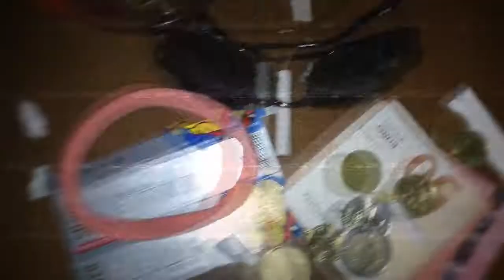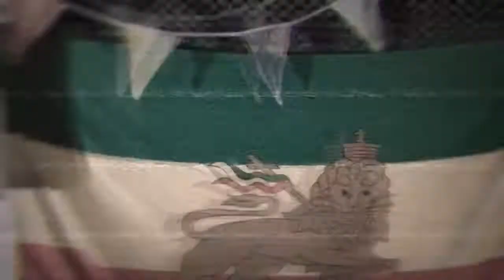CiCO - RUN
RUNNING TROUGH THE NIGHT! New Day! New Song!
This One was created in a jam - session douring a live show
some times ago... somewhere... and it's inspired by some lyrix
of Madonna, Bob Marley, Sheryl Crow. inna original
MaMaAFR!KA Style. do you remember ? ? ?
old school? no school! fùçk the rules! boom boom
Time goes by so slowly. Time goes by so slowly.
Time goes by so slowly...  Time goes by so slow
Tìc Tàc Tìc Tàc Life Goes On... TìC tàc tìc tàc...
Time Don't Stop... Run Run Run Run Run Run...
Boy you gotta Run Run... TìC tàc. tìc tàc .
You wanna Run Away (you got to!)
You wanna Run Away... But You Can't... Run Away
From Yourself... TìC tàc. tìc tàc Life Goes On
TìC tàc tìc tàc...   Time NO STOP  ...Run Run Run
Run... Run... Run... Boy You gotta Run Run...
Run Baby Run Baby Run Baby Run Baby Run
Baby Run Baby Run Baby Run Run Run Run Run
Run Run... Boy you gotta Run Run... Run Run...
TìC tàc tìc tàc. TìC tàc tìc tàc. TìC tàc tìc tàc.

LO-FI NEVER DIE